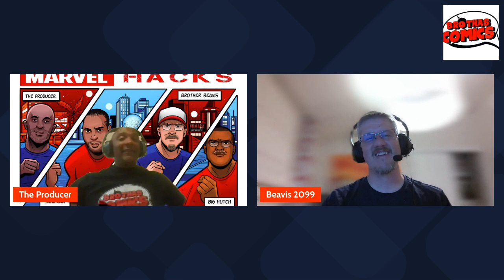Across the Spiderverse Review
The Producer and Brother Beavis...joined hella late by Big Hutch review Across the Spiderverse and talk Spider-Man, Miles Morales, Peter Parker, and the MCU/Sony Verse